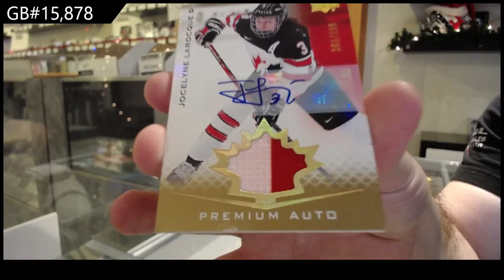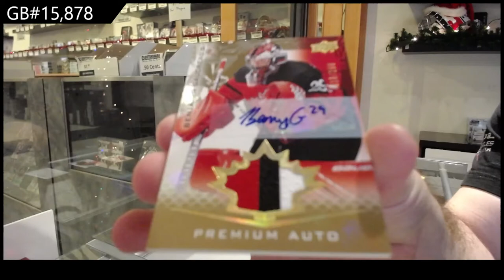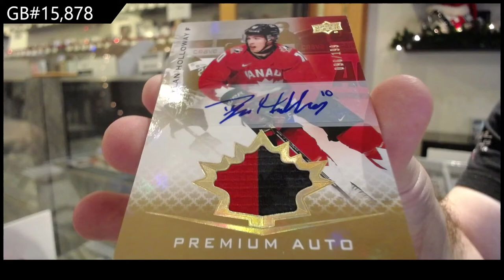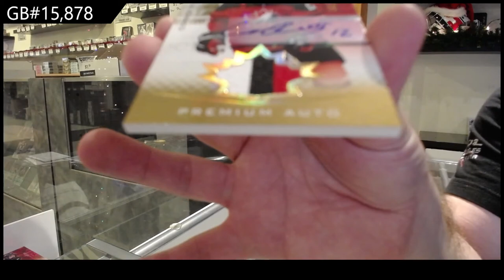21-22 Upper Deck Team Canada World Juniors Hockey 3 Box Break - C&C GB #15,878